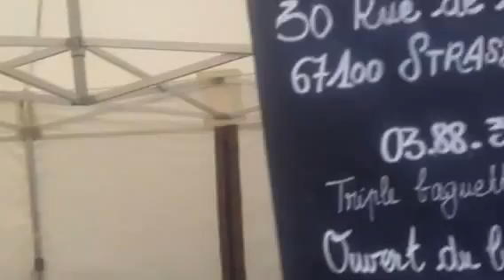Al-Andalous au marché de Schiltigheim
Pâtisseries orientales et thé à la menthe contre la propagande anti-musulmane